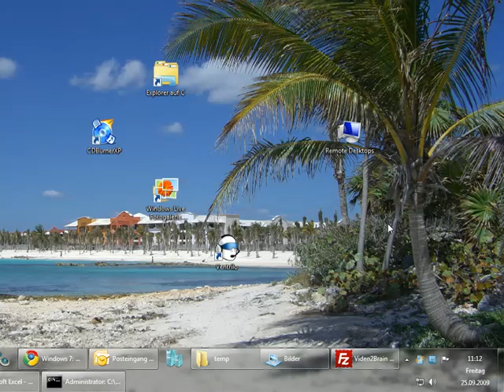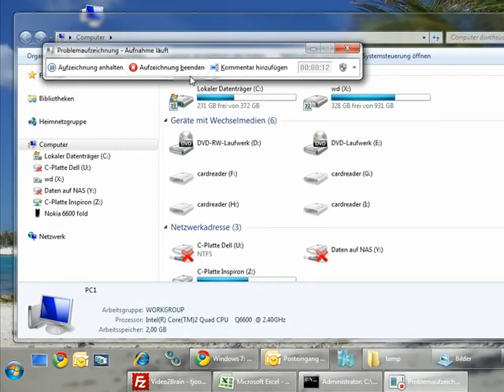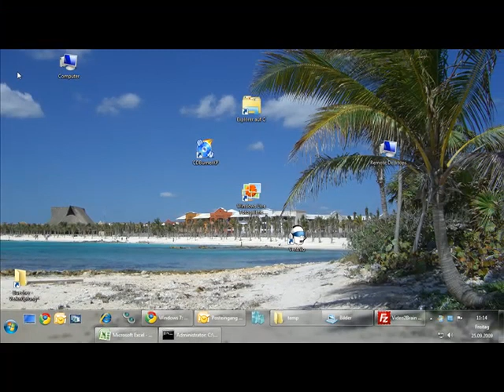Problemaufzeichnungsassistent - Episode 137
In Windows 7 ist ein Rekorder zum Aufzeichnen von Problemen integriert. Dieser speichert Probleme als HTML-Datei ab und kann zu einem Support gesendet werden -- praktisch bei der Fehlersuche.